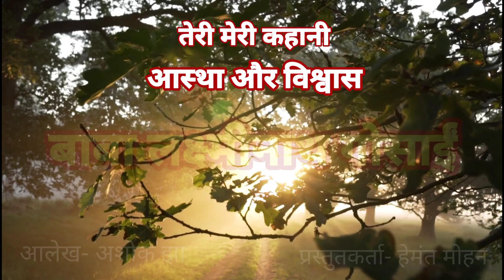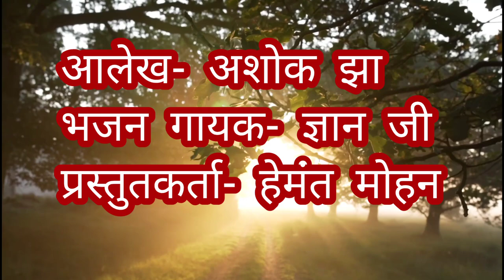बाबा लक्ष्मीनाथ गोसाईं@तेरी मेरी कहानी आस्था और विश्वास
परमहंस लक्ष्मीनाथ गोसाईं जी महाराज की जीवनी और कृति प्रेरक है। मिथिलांचल की पावन धरती पर अवतरित हुए बाबा लक्ष्मीनाथ की जीवनी भाग-२ आप ज़रूर सुनें 🙏 भाग-१ का लिंक भी नीचे दिया गया है।